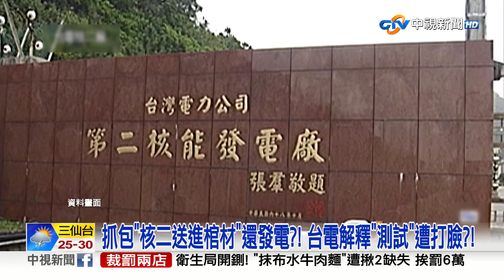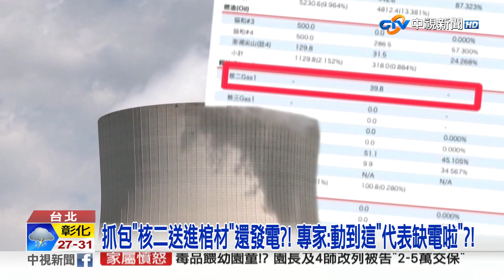抓包"核二送進棺材"還發電?! 台電解釋"測試"遭打臉?!│中視新聞 20230609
核二廠二號機三月中被民進黨政府除役，沒想到網友抓包，最近核二"備用發電機"竟然復活發電!台電說是"例行測試"，但專家打臉，都已經送進棺材， 還需要測試什麼，恐怕是電力已經不夠，才緊急發電。